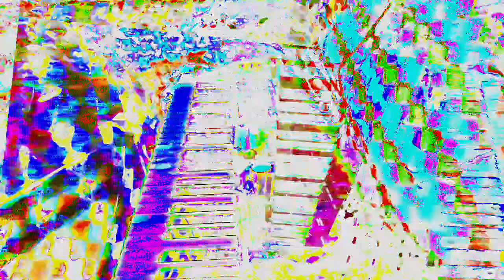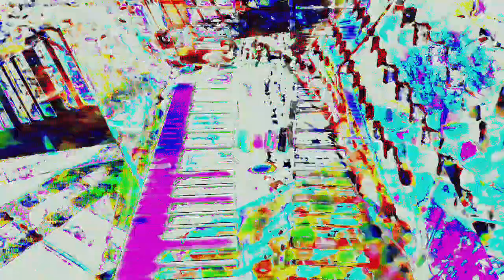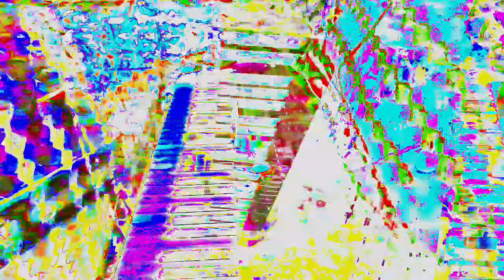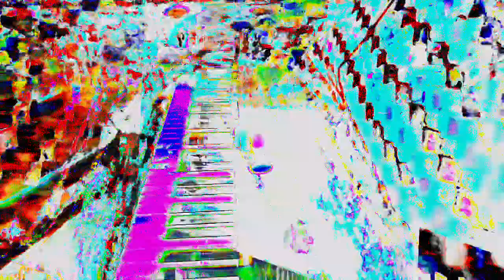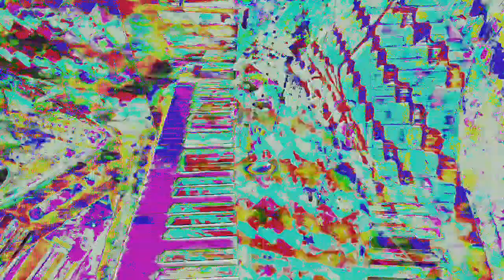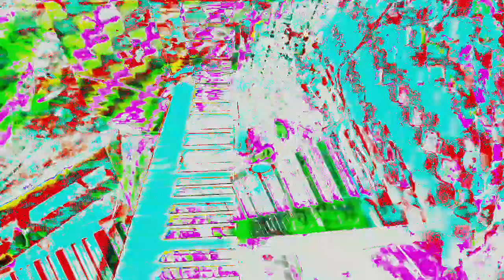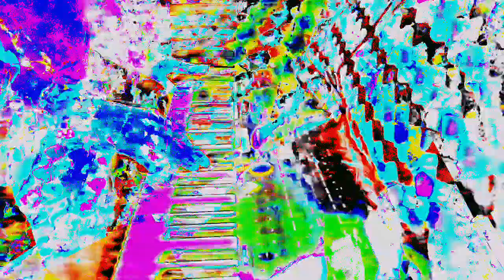Movie 24 06 13 11h47m31s